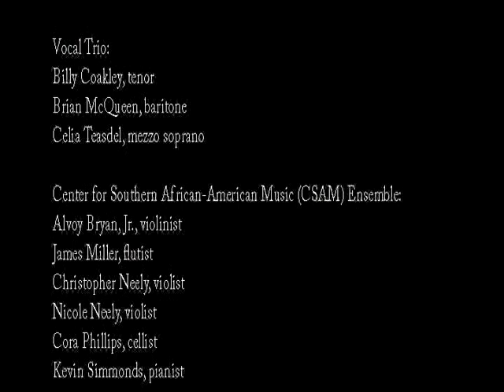School House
Wisteria: Twilight Songs from the Swamp Country featuring Kwame Dawes, Kevin Simmonds, Valetta Brinson, Valerie Johnson, Celia Teasdel, Brian McQueen, Billy Coakley, and the Center for Southern African-American Music Ensemble